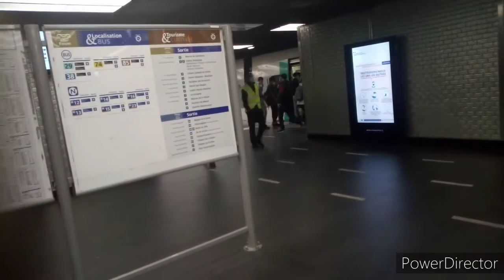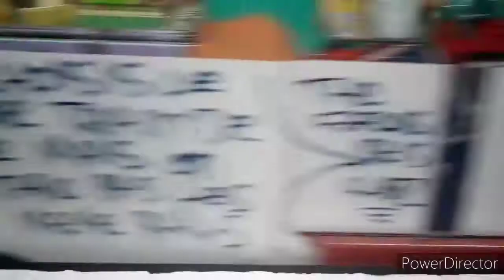Transport en commun Partie (56)